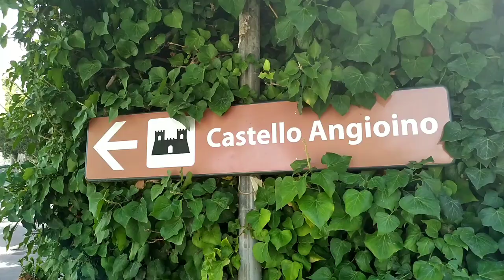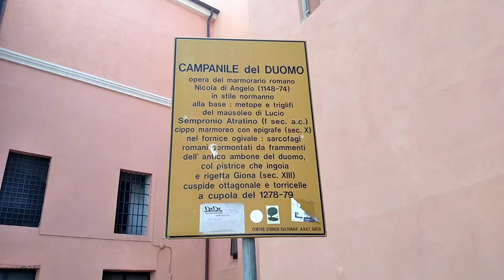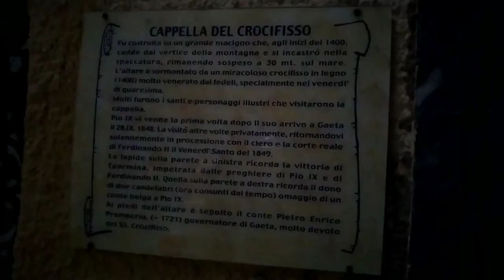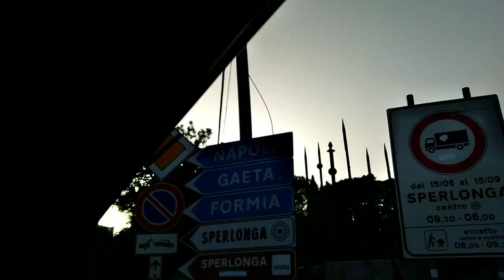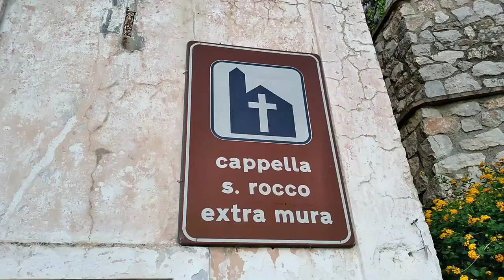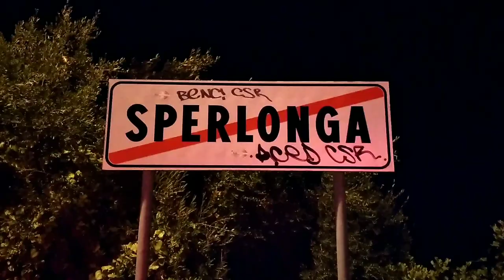Gaeta Sperlonga Travel Italian Coast | Lazio | Costa Italiana região de Lacio | Litorale Laziale